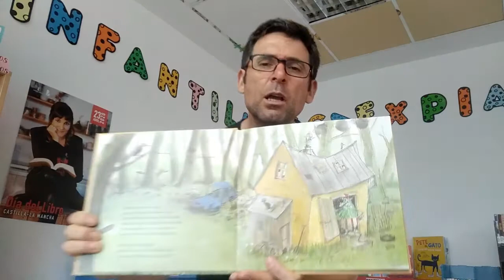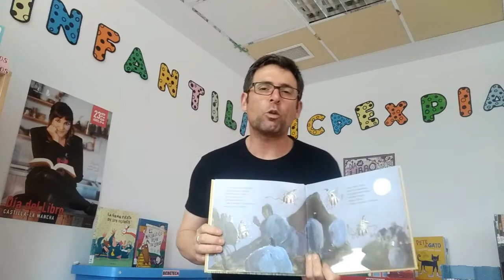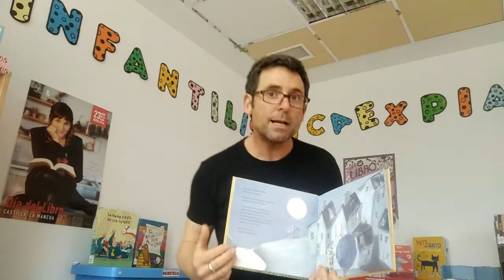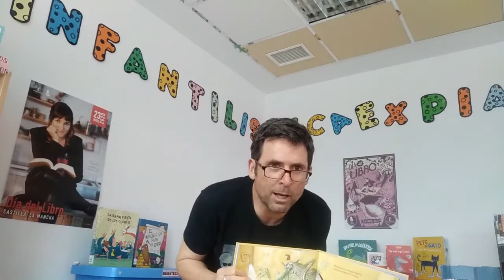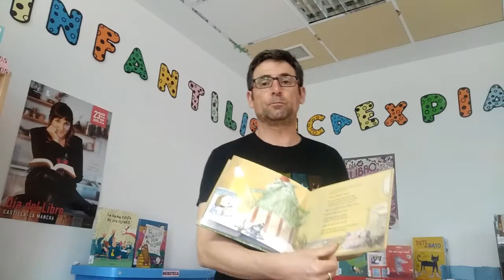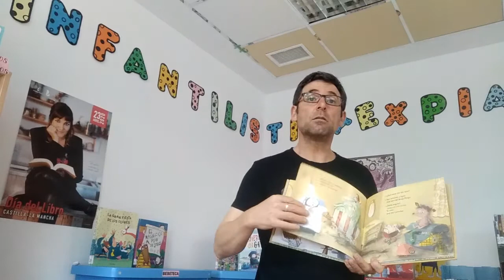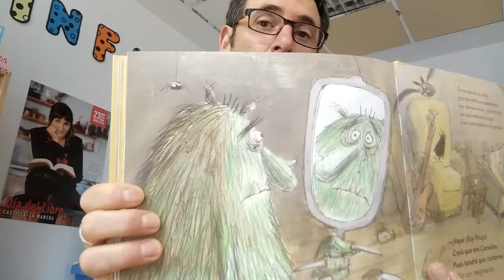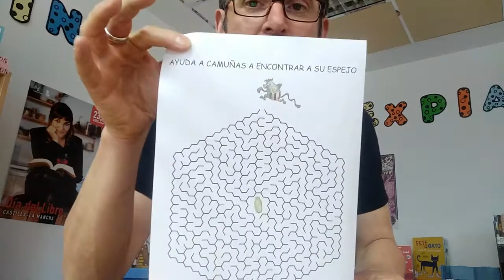Camuñas de Margarita del Mazo & Charlotte Pardi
Camuñas es un brujo que vive en una casucha vieja, al otro lado del bosque que está al otro lado de la montaña, que se alza al otro lado del río que corre al otro lado del pueblo.

Este cuento lo puedes encontrar para llevártelo en préstamo de las dos bibliotecas de Villarrobledo.